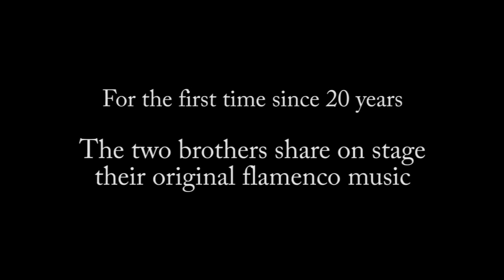Juan De Lerida & Bartholo Claveria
Teaser 2015
Concert : Nouveau Théâtre de Châtellerault  (FR) - May 2015